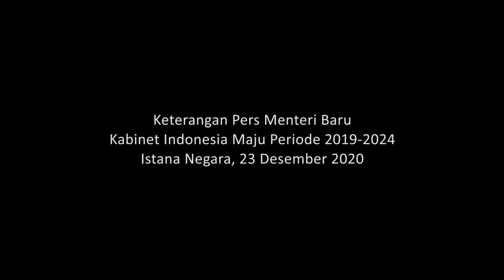Keterangan Pers Para Menteri Baru Kabinet Indonesia Maju, 23 Desember 2020